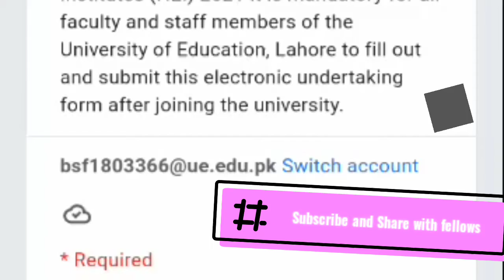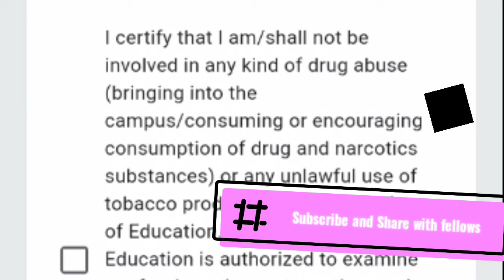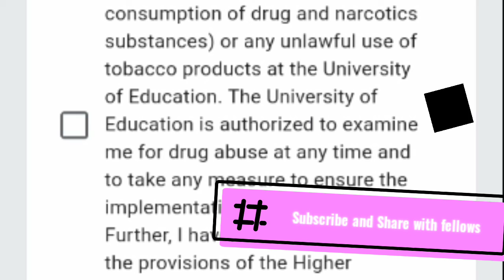Google Form About Tobacco Drugs/HEC drug form kesay fill krna hai ll All students and teachers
In compliance with the Higher Education Commission (HEC) Policy on Drug and Tobacco Abuse in Higher Education Institutes (HEI) 2021 it is mandatory for all faculty and staff members of the University of Education, Lahore to fill out and submit this electronic undertaking form after joining the university.
Both For
Teachers
Students